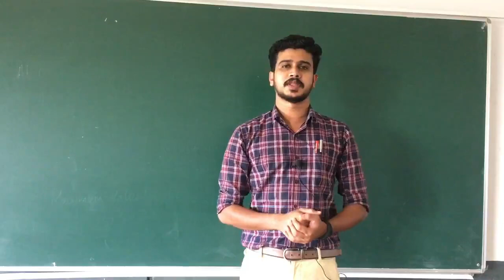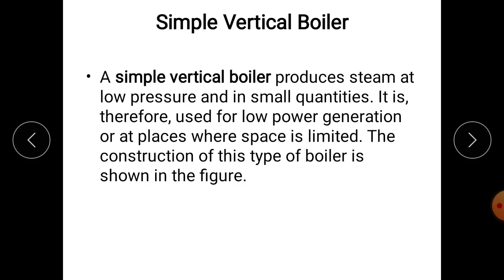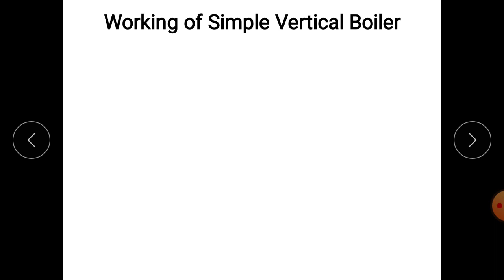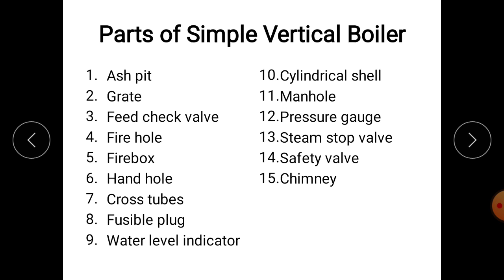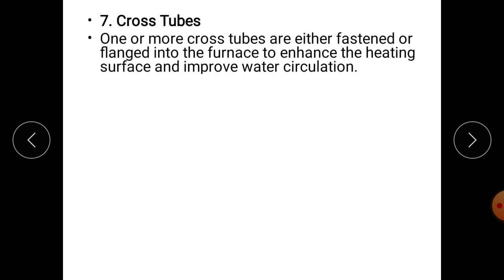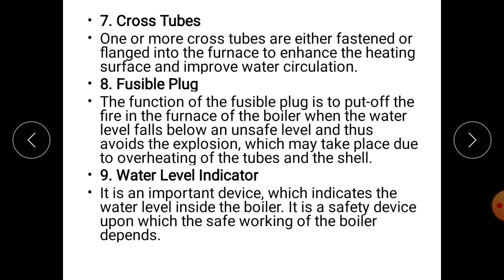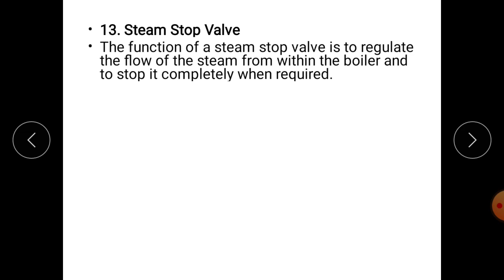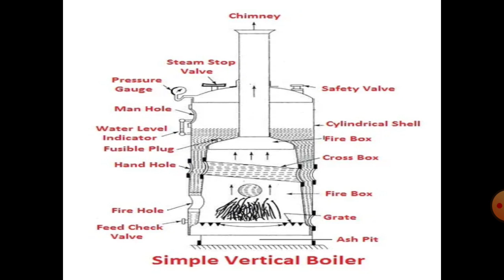BOILERS ! MECHANICAL ENGINEERING ! FOR D.E.E.E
Third module  !ME (3034) ! Simple vertical boiler ! for diploma third semester electrical and electronics engineering